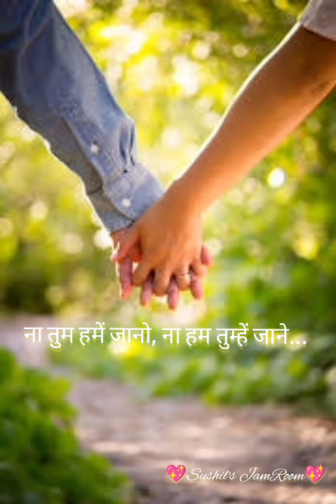Na Tum Hame Jano, Na Ham Tumhe Jane | Cover by $ushil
*copyright credits to the original song & image owners

Hi! Welcome to the musical corner of the internet where I upload some of the best of old Bollywood gems as covers ✨

Music has been my constant source of solace, and I wish to share my passion with you! Feel free to let me know your thoughts or suggestions on songs you'd like to hear as my covers on :)